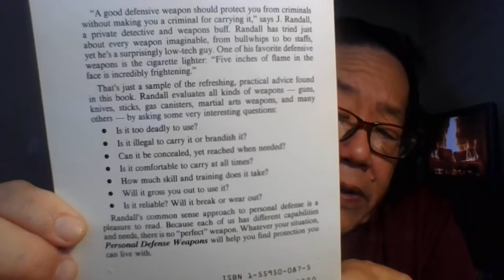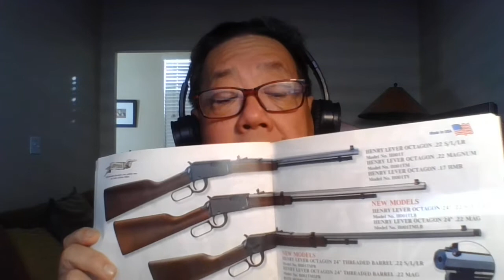'Diebulfrog79: Capt. Crazy call for a National emergency and interesting stuff.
TOPIC: Capt. Crazy calls for a " National Emergency" and interesting stuff.( think Titanic)  ( real title.)

1.)  World has changed , this morning into the Ersatz World!!
2.) Capt. Crazy delared a " National Emergency" on fuel in US.
3.) Expect fuel rationing in some states.  Airlines grounded.
4.) Capt. Crazy wages a (Undelared War) on the state of Israel for possible invasion of Iran to prevent - Nukes.
5.) Capt. Crazy take $46 million from SSI for women & kids. To promote "Everything is Fine and Not to Prepare for SHTF  .  ( think the Titanic).
6.)  " Gun Control cures the nation's ills" ( no It doesn't)
7.)  Think 22 long rilfe or 22 magum  as last ditch defence.
8.) Stock plie for 3 months of food and water.

Be humble